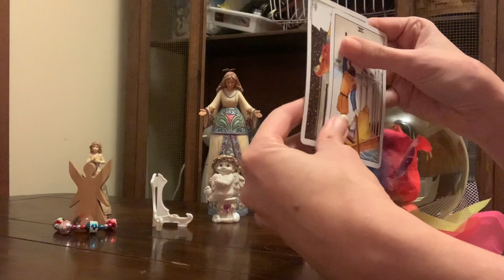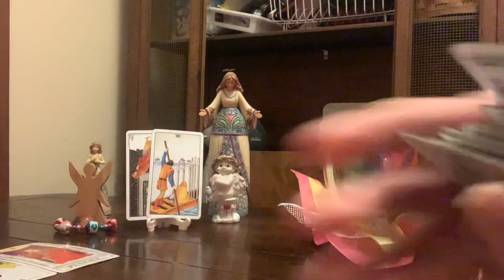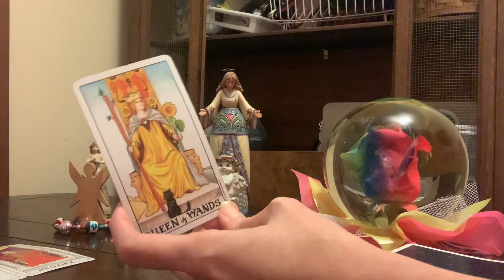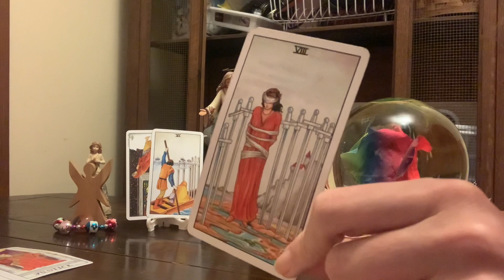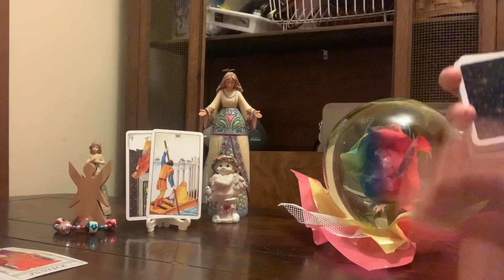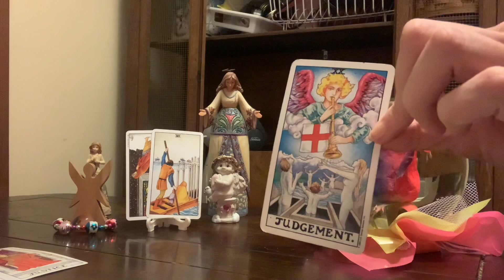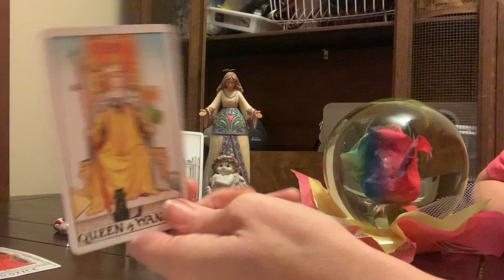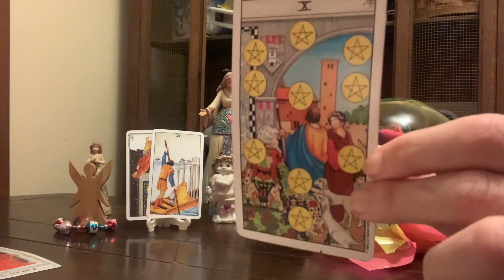AQUARIUS “I don’t get readings like this….well…..NEVER!! ❤️❤️”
General Tarot Reading ♒️